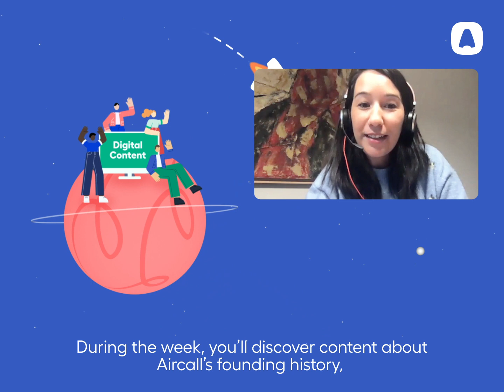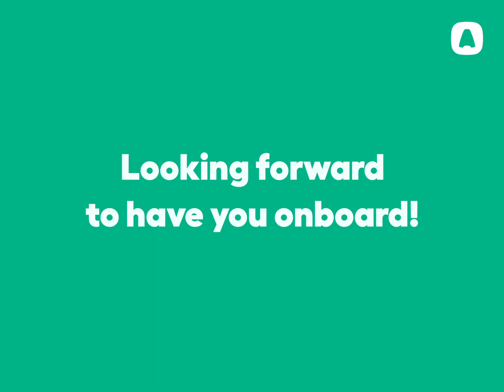Aircall Galaxy | Joining the team at Aircall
See how our new comers are welcomed by our team!